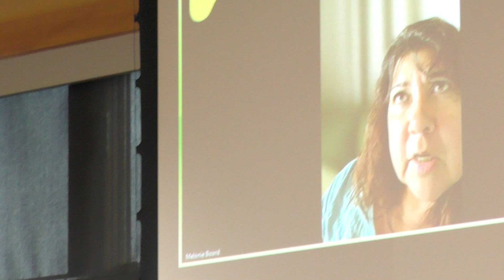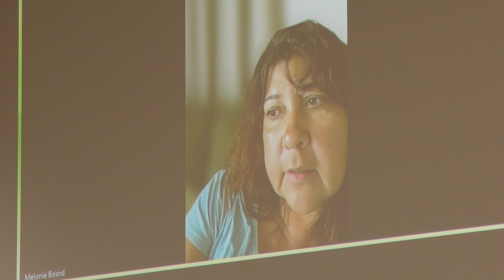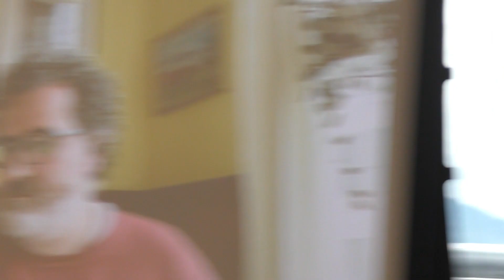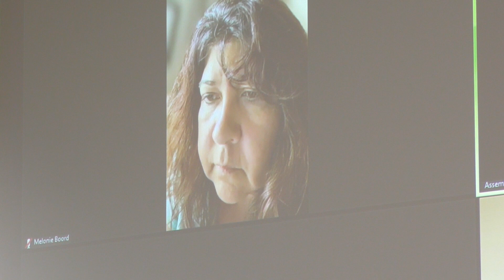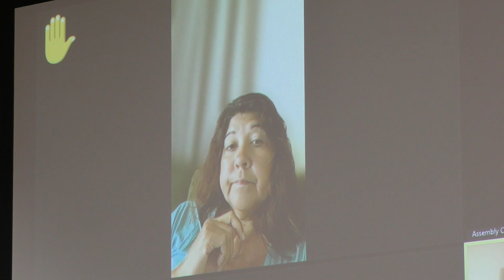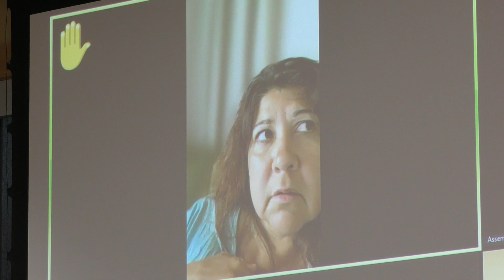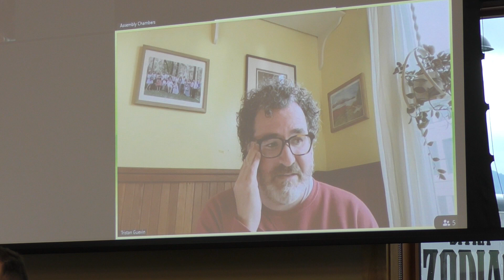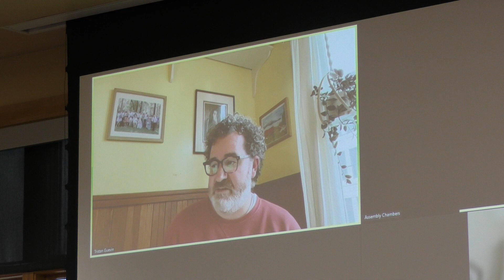Sitka City Assembly 8-17-23